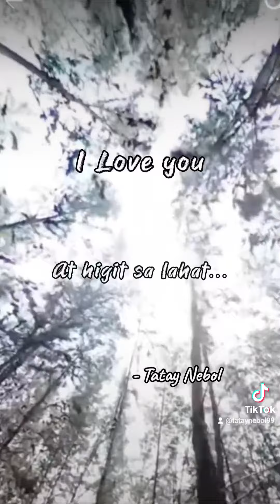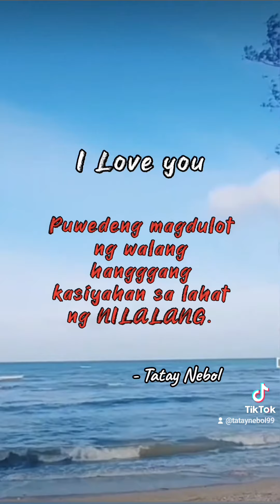I Love You